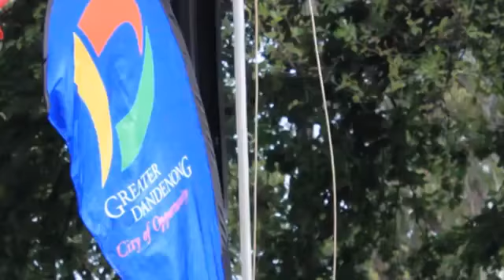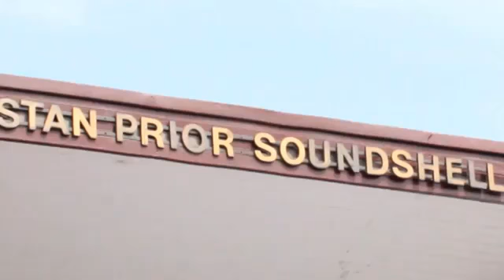Hayat Rahimi - Leadership Award 2016 Acceptance Speech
دریافت جایزه رهبر موفق سال ۲۰۱۶